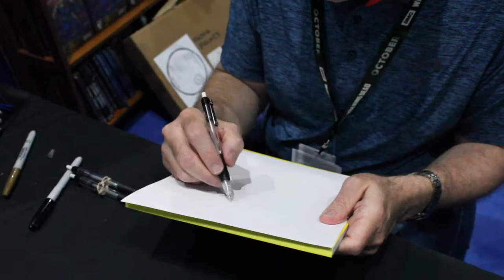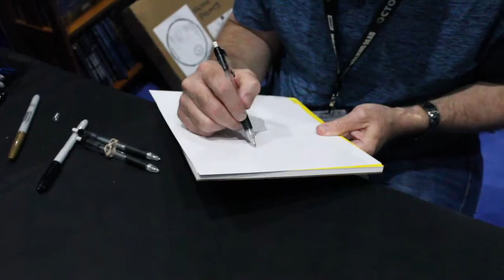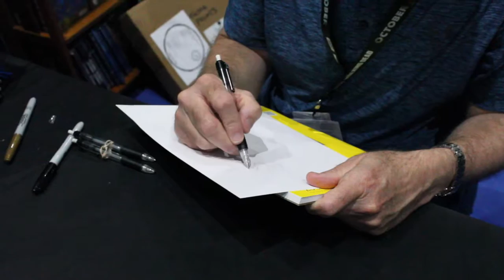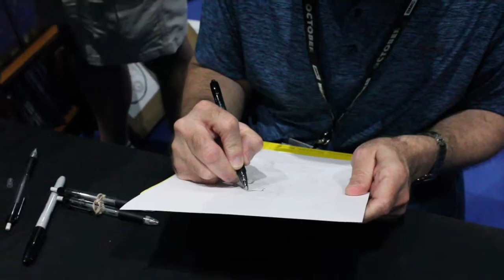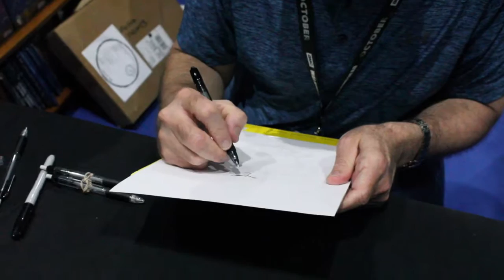Dan Jurgens Full Superman Sketch SDCC 2018 Hero Initiative